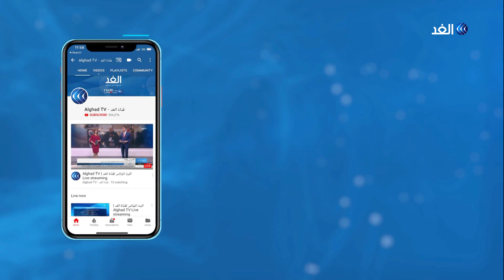اهتمام حكومي في العراق للكشف عن مرتكبي حادث اغتيال هشام الهاشمي ... مراسلنا يرصد التطورات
أثارت حادثة اغتيال الخبير الامني والستراتيجي العراقي هشام_الهاشمي، موجة غضب في الاوساط الشعبية العراقية ومطالبات بتقديم الجناة الى العدالة، بعد ان شكلت حادثة اغتيال الهاشمي، عودة ملف الاغتيالات الذي لطالما ارق الشارع العراقي.رئيس الوزراء العراقي مصطفى الكاظمي تعهد بتقديم الجناة الى العدالة ومضي حكومته بحصر السلاح بيد الدولة... المزيد من التفاصيل يتحدث من بغداد مصطفي القطان، مراسل الغد، مع بهاء ملحم، عبر الفقرة الإخبارية.